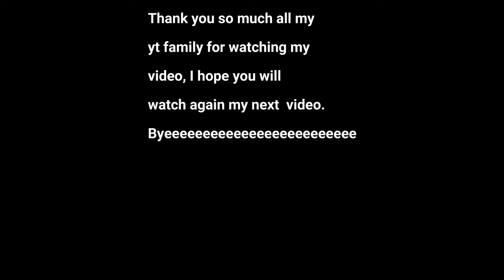Celebration of graduation to my son Raj and all students university of Tasmania Australia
Dear Raj and all the graduates of the University of Tasmania,

Congratulations on this wonderful achievement! Today marks the end of one chapter and the beginning of an exciting new journey. You have worked hard, shown dedication, and now you’re ready to take on the world.

I am so proud of you, Raj, and all your fellow graduates. May you continue to learn, grow, and succeed in everything you do. Enjoy this special moment—it's a celebration of your dreams, efforts, and future.

Best wishes for all the adventures ahead!

Warm regards, [Your Name]